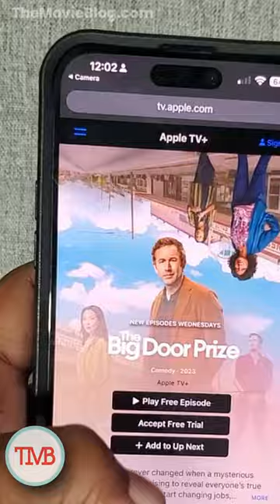The Big Door Prize Mystery Box I Got In The Mail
Apple TV+ sent me a mysterious package hinting at Season 2 of "The Big Door Prize," and I'm diving in to see what secrets it holds!  This video is SPOILER-FREE, but get ready for a glimpse into what might be in store for the residents after the Morpho machine changed everything.  Was it a path to happiness or a recipe for disaster?  Join me as I unbox the goodies and obsess over what Season 2 of "The Big Door Prize" might bring!

P.S.  Did YOU unlock YOUR potential?   Let's discuss in the comments!

dOKiPXZtGLZO8Y